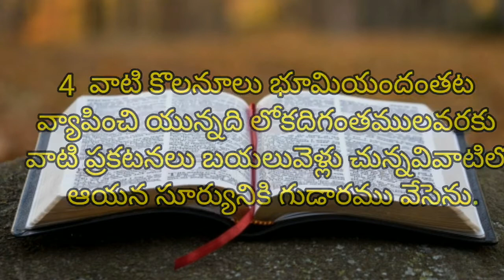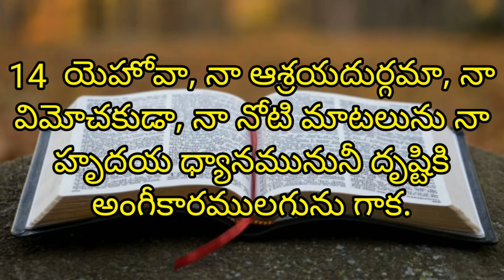Psalm 19 | కీర్తనల గ్రంథము 19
Psalm chapter 19 in Telugu